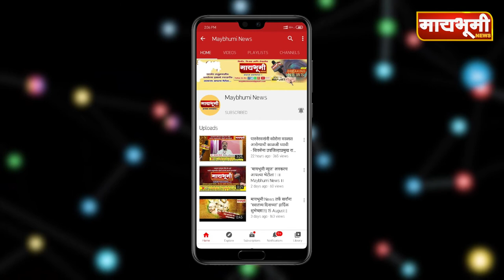अमरापूर येथे डॉ अरविंद पोटफोडे व स्वयंसेवकांचा नागरी कृतज्ञता सोहळा संपन्न झाला